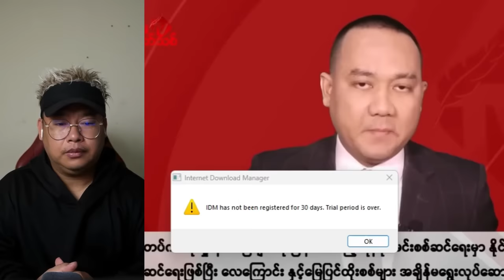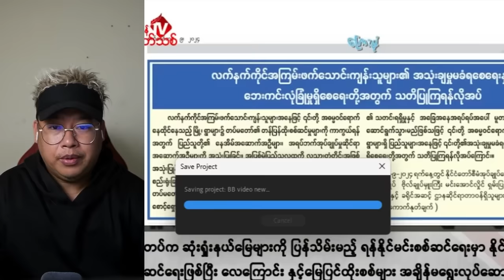စက်တင်ဘာလ (၉) ရက်နေ့လည်ပိုင်းသတင်းများ